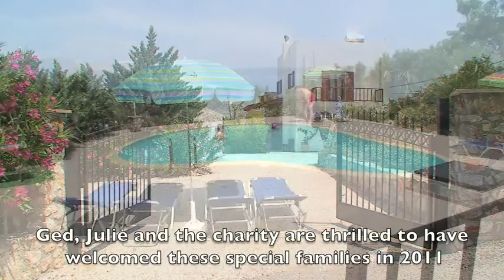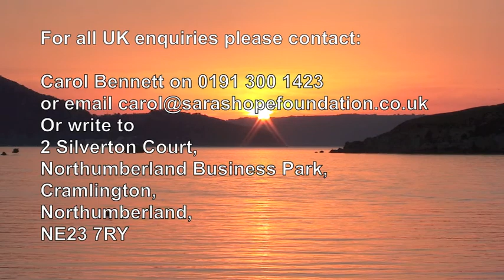Sara's Hope Foundation Retreat in Crete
The families that have visited the retreat in 2011